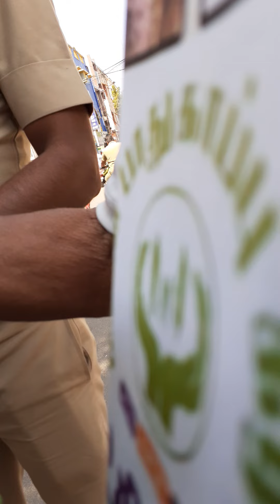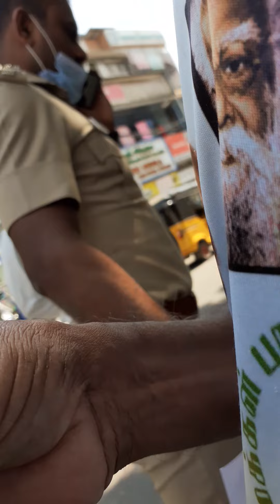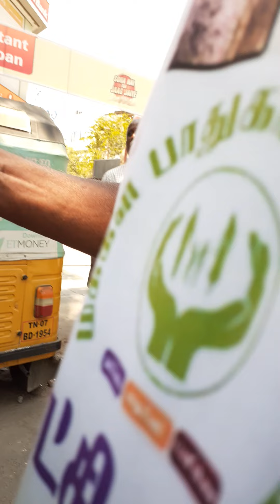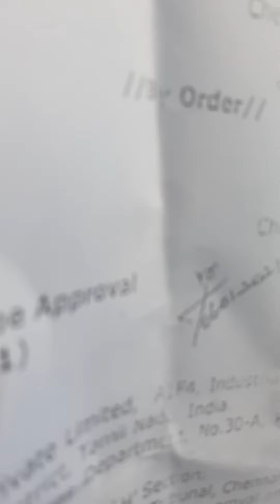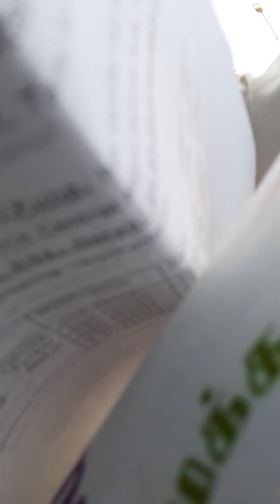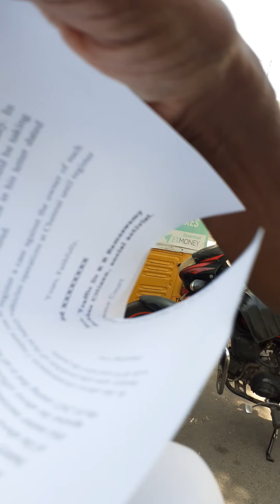11 February 2021